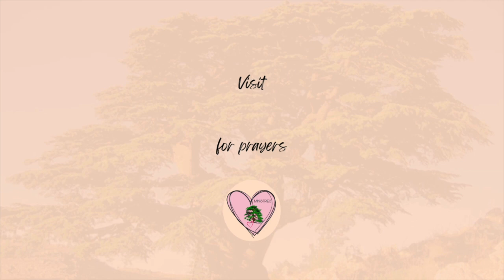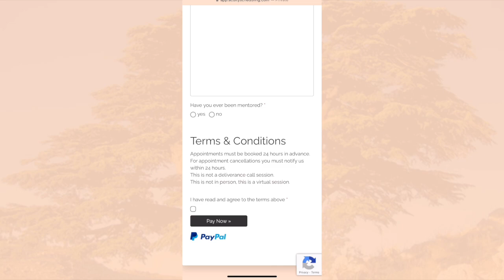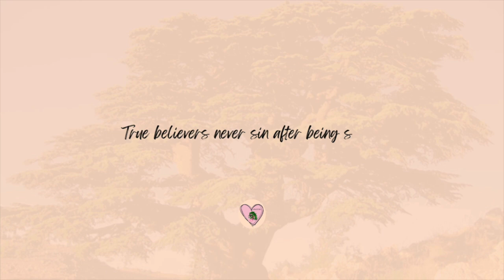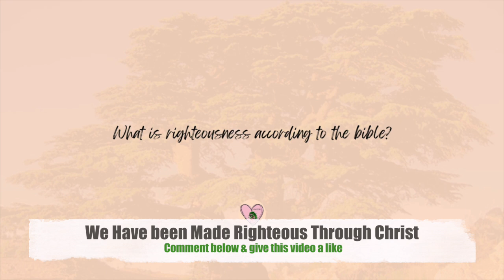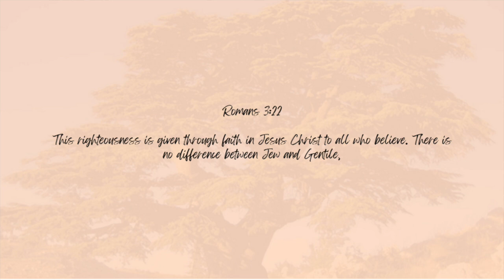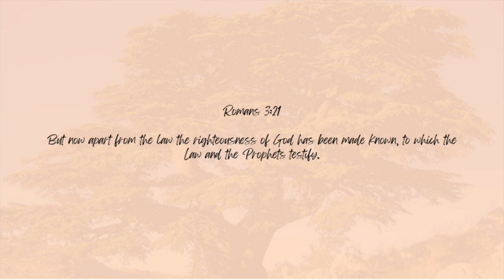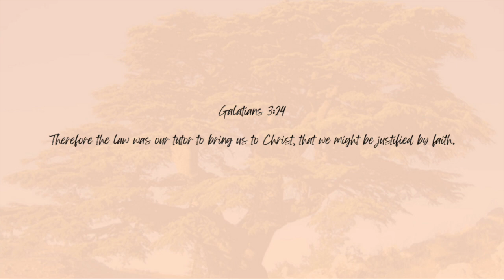True Believers Never Sin After Being Saved?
Through these mentorship sessions I strive to help you move from glory to glory, while being transformed into the image of Christ. Through His Spirit may you be developed into the person that he has called you to be!

Romans 12:15

Rejoice with those who rejoice; mourn with those who mourn.

This mentorship session should:

Help you to understand who God has called you to be and what action to take.
Break all confusion in the discussed area.
Help you to receive new revelation and insight.
Ground you in the peace of God.
Help you to gain more confidence and clarity.
All sessions will be done via Zoom with ministry founder Angela Donacien.

All sessions will be held on Eastern Standard Time.

You are welcomed to book regularly if needed.

New Women's Devotional:
Dear Lord Keep This Between Us
By Angela Donacien
My spiritual warfare book "THE BATTLEFIELD OF THE SPIRIT BY ANGELA DONACIEN"
My romance novel "PROMENADE CRUSH BY ANGELA DONACIEN"

Psalm 92:12 🌲🌴💖
Jesus Christ is King 🔥